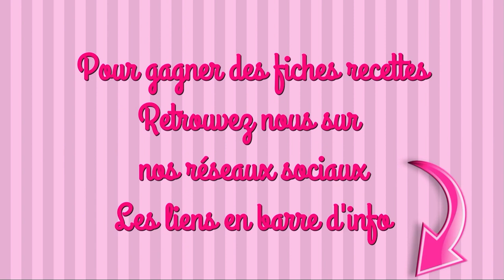CAKE CHORIZO-COURGETTE et CAKE JAMBON-BOURSIN recette facile thermomix pique nique printemps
INGRÉDIENTS

CHORIZO/COURGETTE
50 g d’huile de tournesol
150g de farine
50g de parmesan en morceaux
50g de gruyère en morceaux
1 sachet de levure chimique
3 œufs
125g de lait
100g de chorizo
150g de courgette

JAMBON/BOURSIN
100g d’oignon
200g de jambon cuit en dés
50g de crème épaisse
200g de fromage à tartiner aux herbes
100g de lait
3 œufs
170g de farine
1/2 sachet de levure chimique
80g d’huile d’olive
1 pincée de sel
1 pincée de poivre

maelysfred

MUSIQUE
proposée par la bibliothèque Youtube
Stealth de Aakash Gandhi